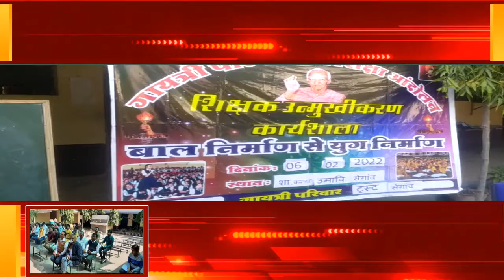सेगांव में अखिल विश्व गायत्री परिवार द्वारा शिक्षक उन्मुखीकरण कार्यशाला का आयोजन किया गया